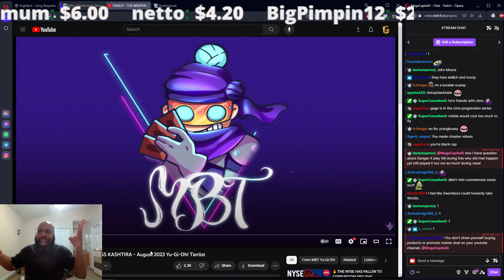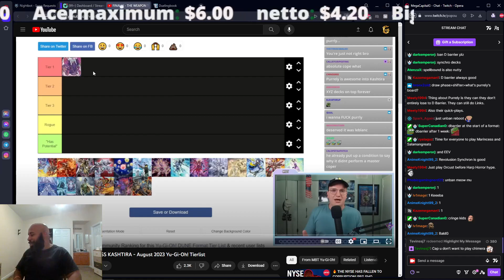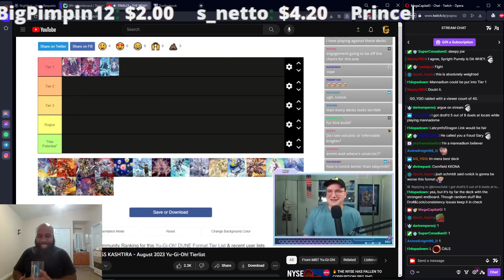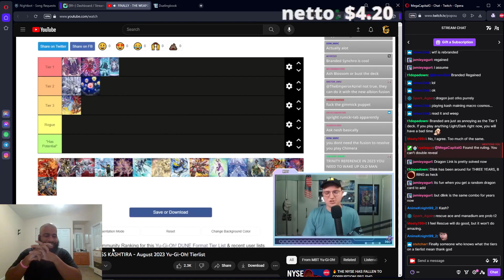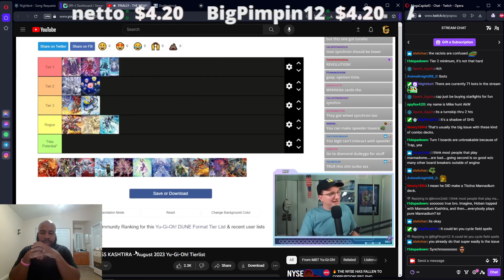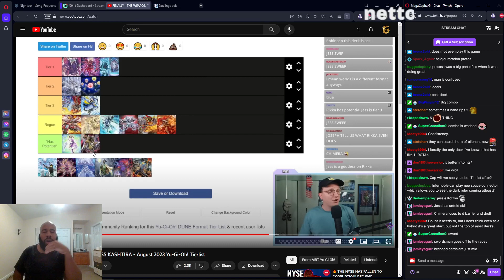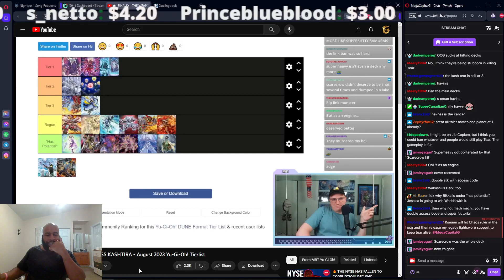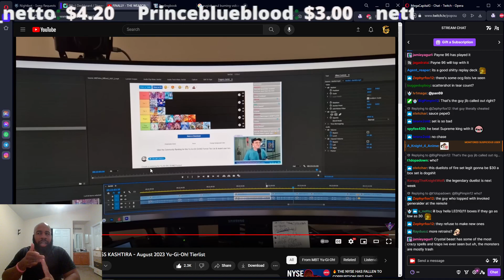DUELIST NEXUS CHANGES EVERYTHING - Yu-Gi-Oh! Tierlist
2023/08/03